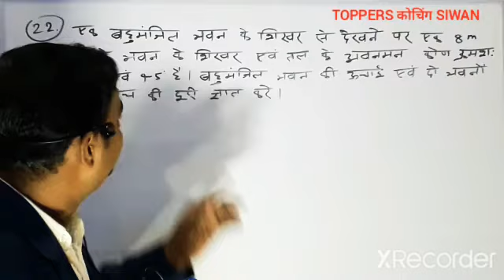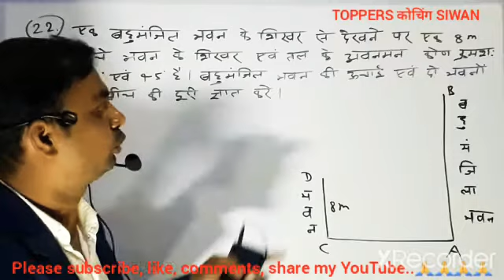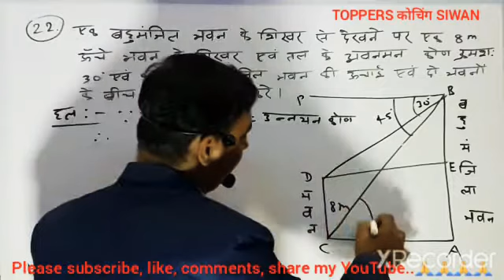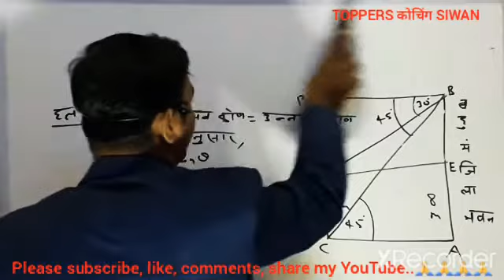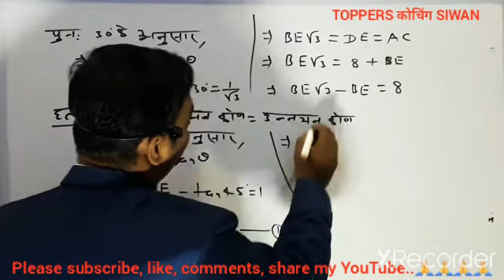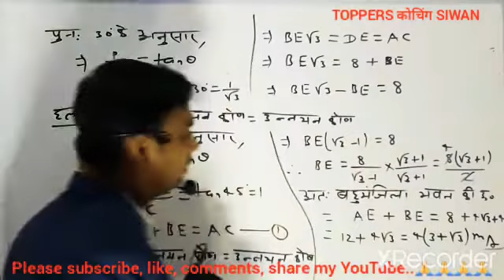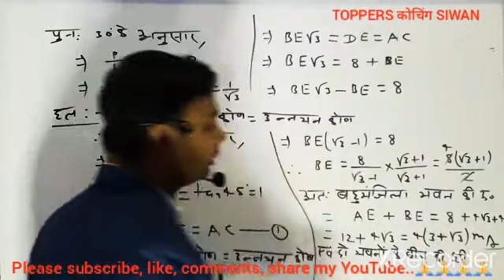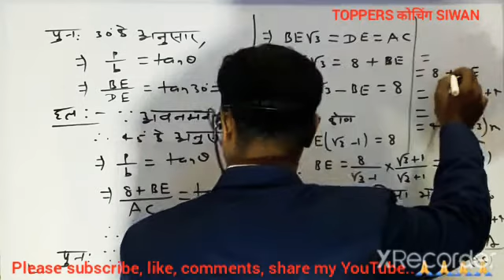class 10 trigonometry ex 9.1 QUE 23 NCERT MATHS by Ranjeet sir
class 10 trigonometry ex 9.1
trigonometry class 10 ex 9.1 question 22